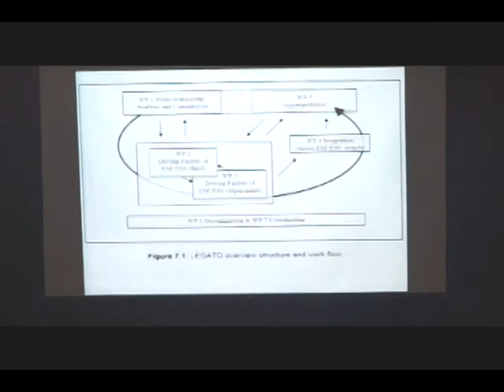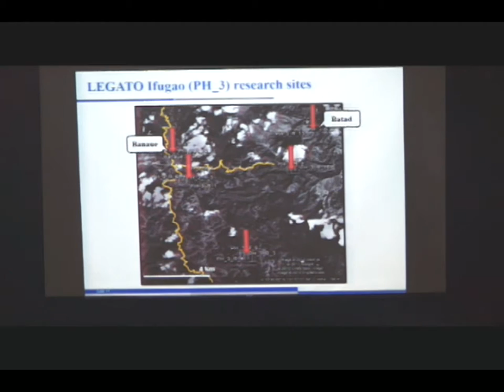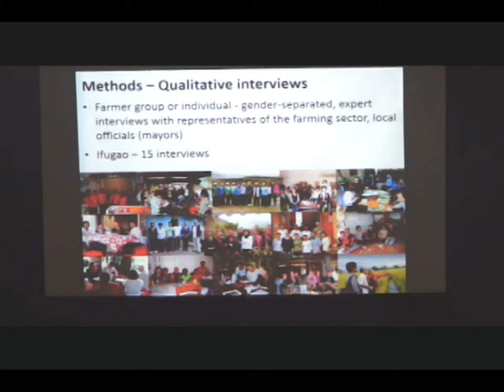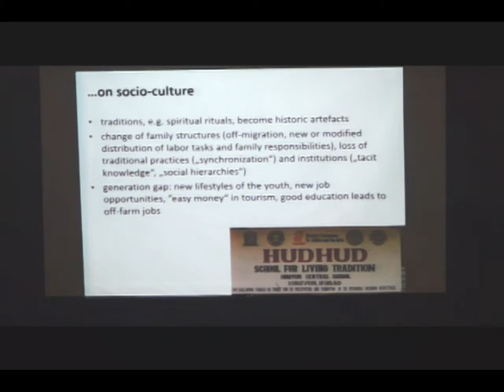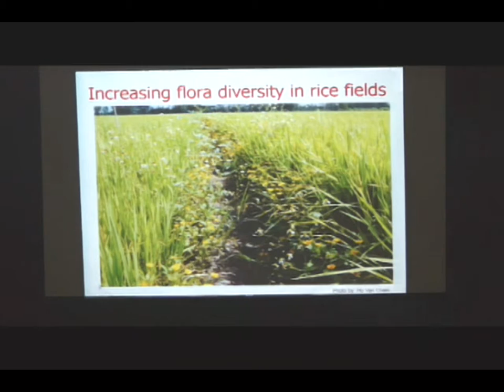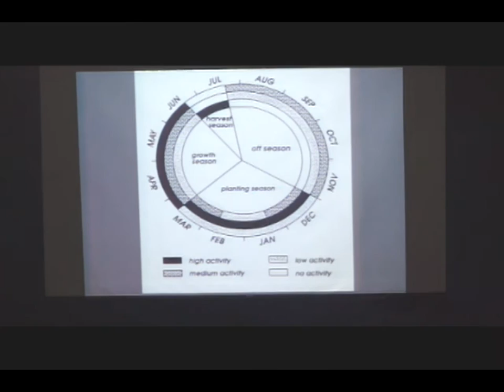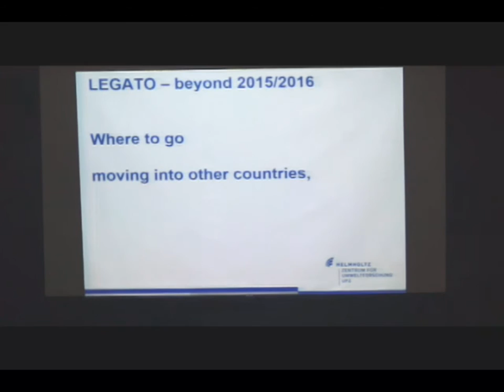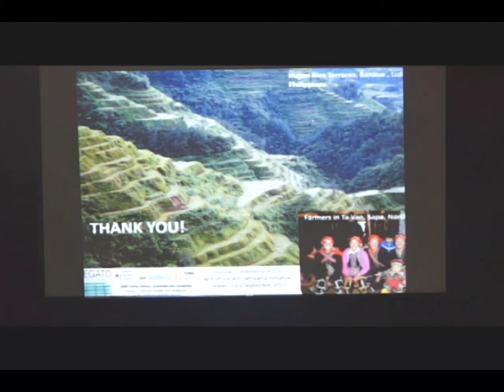亞洲水稻地景及其文化識別與觀光遊憩與觀光遊憩之角色--以菲律賓北呂宋伊富高水稻梯田的LEGATO為例-- Josef Settele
Asian Rice Landscapes and the Role of Cultural Identity, Recreation & Tourism - Case Studies from the LEGATO Project with A Special  Focus on the Ifugao Rice Terraces (Northern-Luzon, Philippines)